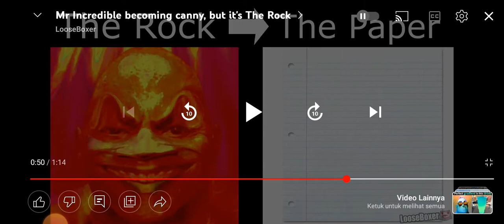ini memang ngakak kalo suara kentut😂🤣🤣🤣